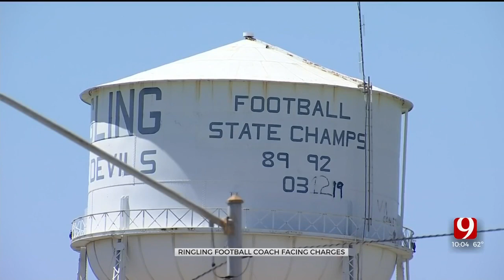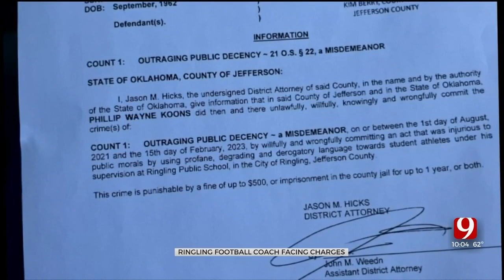OKC Legal Analyst Discusses Ringling Football Coach Charge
Ringling High School football coach faces a charge for outraging public decency, News 9 legal analyst Irven Box about what this charge means going forward.